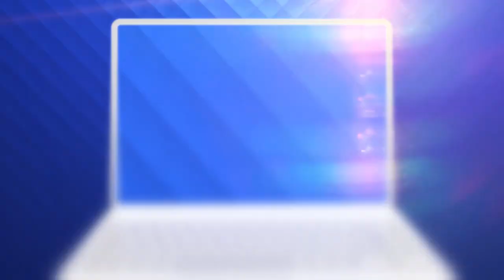Românii au talent 2021: Aura Bolozan a ales să cânte o melodie de-a Andrei. "Ești fenomenală"